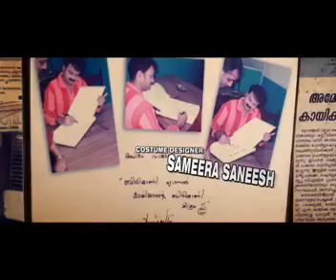Salt and Pepper